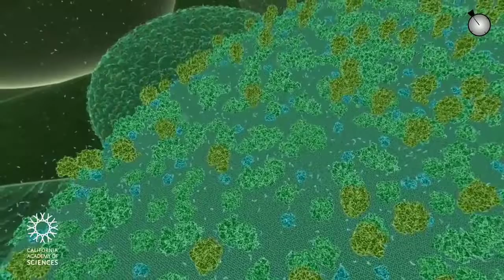Travel Deep inside the Leaf